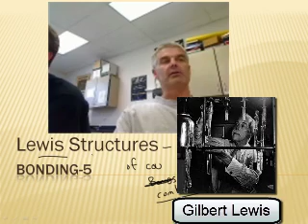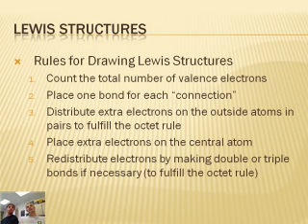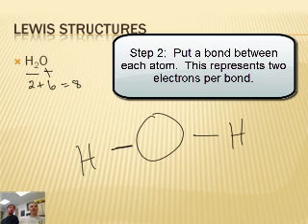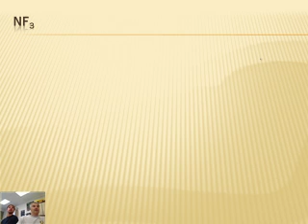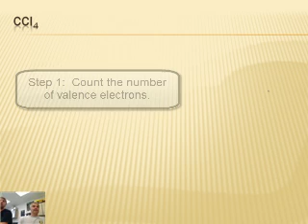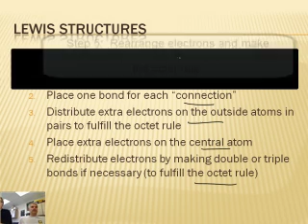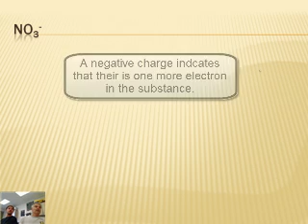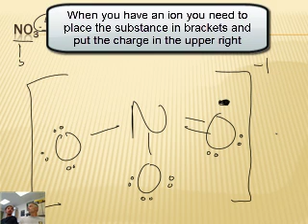Lewis Structures of Covalent Compounds